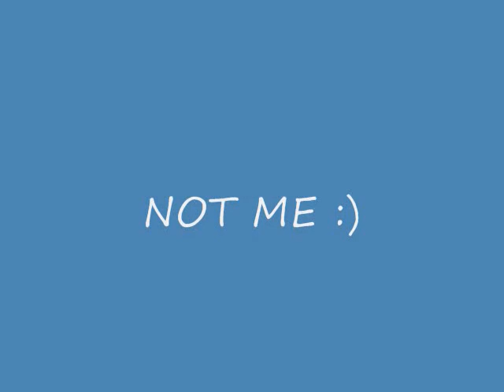Derrick Mandell Highlight Video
WXC Bantamweight Fighter Derrick Mandell

From: Dearborn Heights, MI